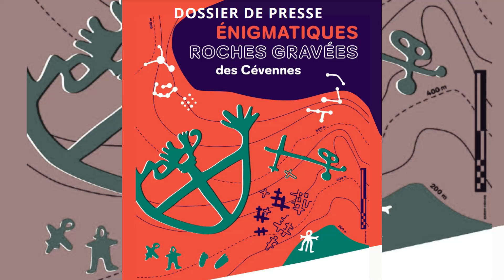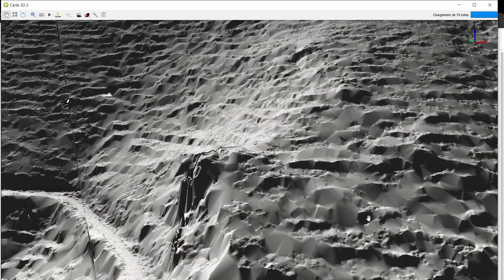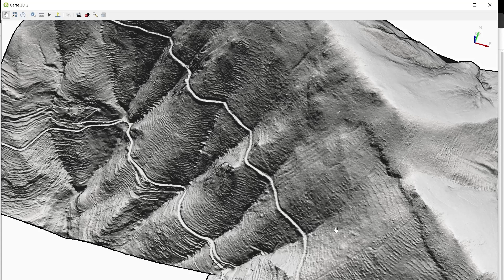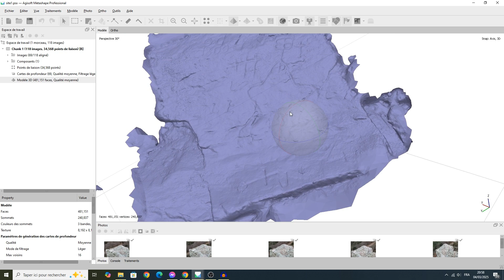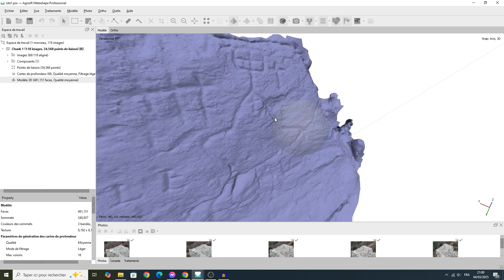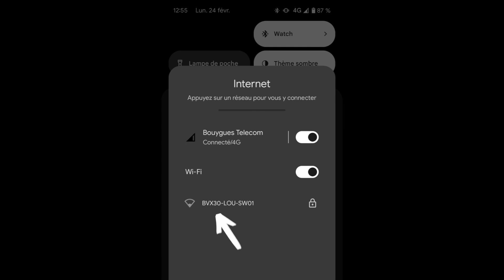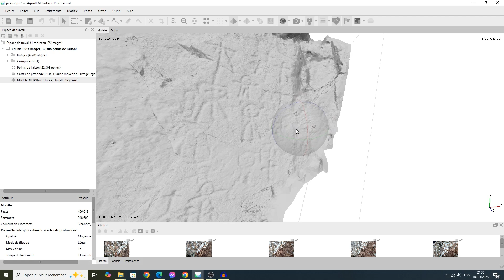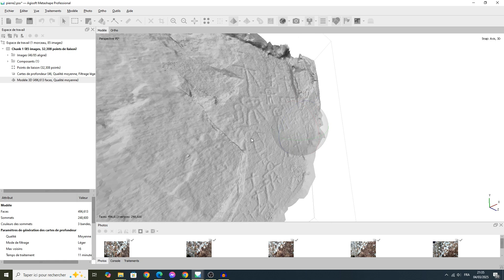Je retrouve les gravures ancestrales à l'aide du LiDAR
Les pétroglyphes, ces gravures anciennes, art rupestre que je vous emmène découvrir dans les Cévennes ! Aidé du LiDAR et suite aux résultats d'une étude archéologique, je retrouve les rochers gravés sur lesquels apparaissent ces gravures ! La technique de la photogrammétrie va me permettre de les analyser plus en détails ! Mais attention aux Ardéchois...

🚨 Si vous accédez au site, merci de respecter ces lieux !

Logiciel : QGiS / Metashape / Blender

© Données produites par l'IGN dans le cadre du programme national LiDAR HD. © IGN - 2024.